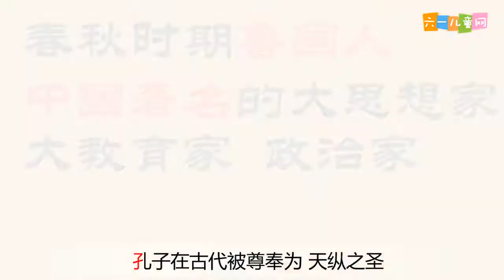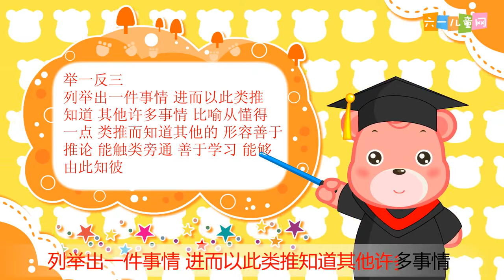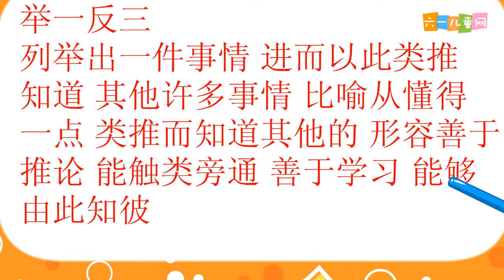六一儿童网 28 举一反三